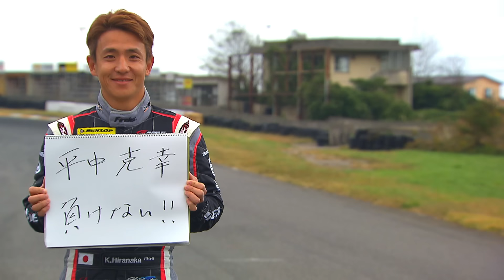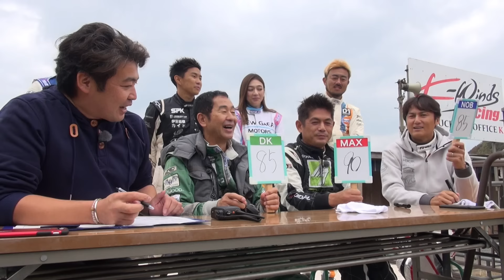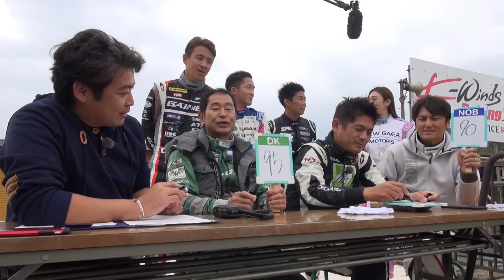DKたちに続け!! 出演ドライバー・オーディション【Hot-Version】2019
ENTRY CAR
MAZDA ROADSTER NR-A

DRIVER
土屋圭市 / Keiichi Tsuchiya　　織戸学 / MAX Orido
谷口信輝 / Nobuteru Taniguchi

CHALLENGER
井口卓人 / Takuto Iguchi　　平中克幸 / Katsuyuki Hiranaka
久保凛太朗 / Rintaro Kubo　　塚本奈々美 / Nanami Tsukamoto
日比野哲也 / Tetsuya Hibino

STAGE：日本海MAZEサーキット / MAZE CIRCUIT